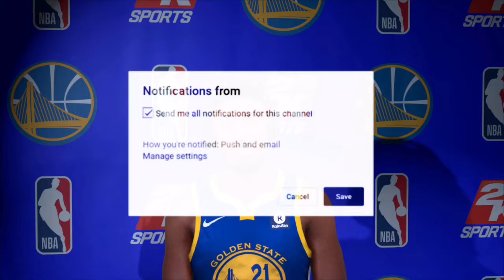NBA 2k18 | Pro-Am Mixtape | Trailer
New heat alert !